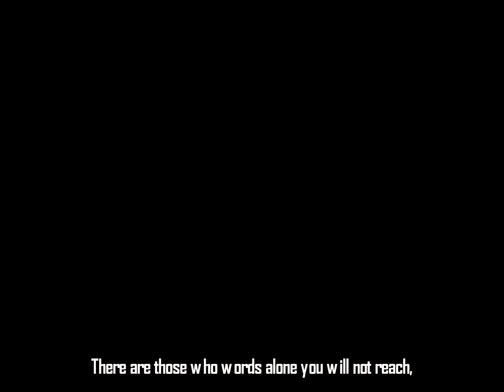JetpackRobot - Android 16 (feat. Terry Sessions) [Official Lyric Video]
Official Lyric video for original "Android 16 (feat. Terry Sessions) From our new EP 'Better Together'